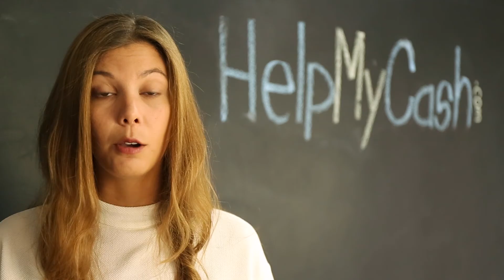Créditos sin nomina ¿És posible?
La respuesta es sí, pero dependerá de la fuente de ingresos alternativa a la nómina que tengas. Siempre que sea regular y justificable, habrán algunas entidades que te permitan solicitar financiación.

El perfil más frecuente sería el de los pensionistas o el de los autónomos, que no disponen de una nómina tradicional pero sí pueden justificar ingresos regulares. Puede darse el caso de que algunas entidades concedan también financiación a personas que tengan prestación por desempleo o beca de estudios durante un periodo prolongado.